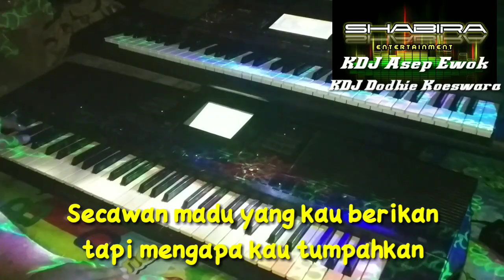Secawan Madu Karaoke versi Remik KN 1400||Nada cowok||KDj Dodhie koeswara||KDj Asep ewok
Karaoke lagu Secawan madu versi remix KN1400
KDj Dodhie koeswara
KDJ asep ewok
Karaoke lagu secawan madu full lirik